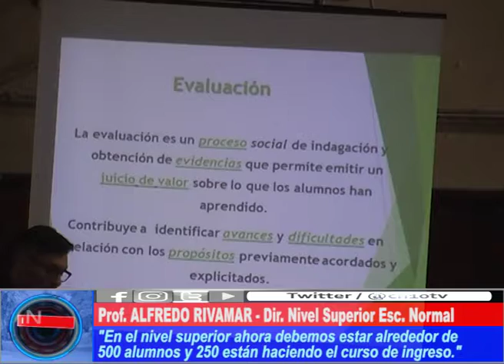MAS Y MEJORES EDUCADORES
El Prof. Alfredo Rivamar comentó cuales son las opciones con las que cuenta el nivel superior de la Escuela Normal como oferta educativa para alumnos y docentes, de cara al nuevo ciclo lectivo en ciernes.